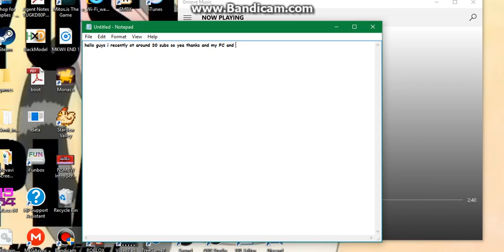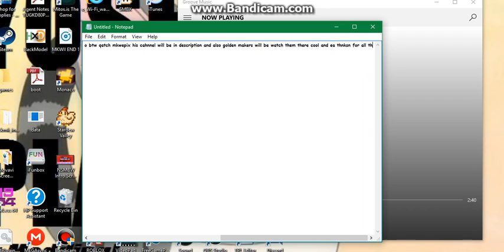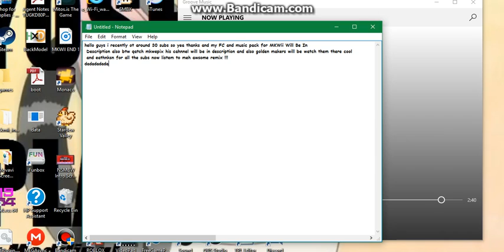30 Subs and Music Pack?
The FC Was a Mistake That Will Be In A Different Video